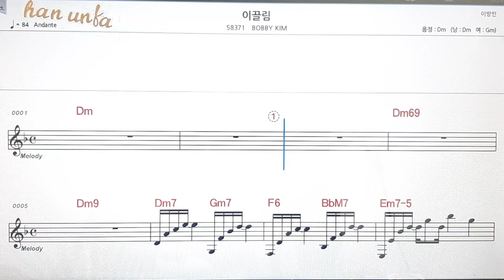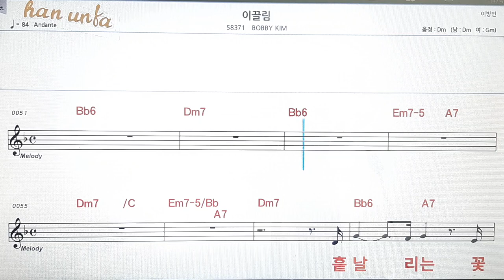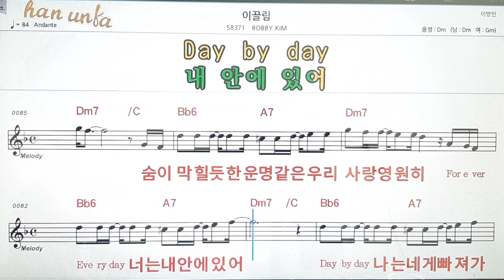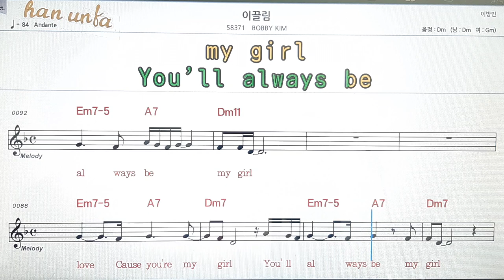이끌림/Bobby Kim👍노래 반주, 코드 악보,가라오케💋Karaoke*Sheet Music*Chord*MR